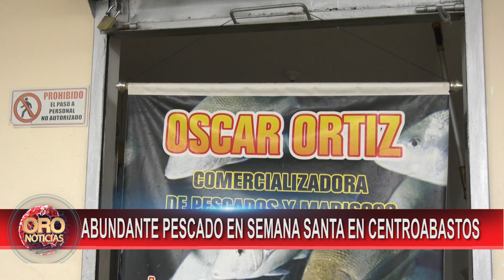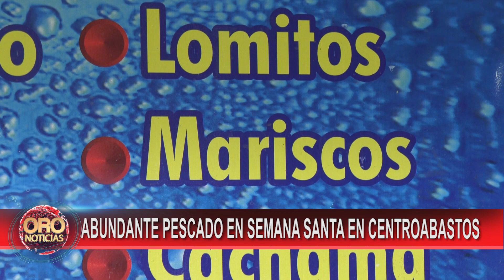Sí hay pescado a buen precio en Centroabastos para Semana Santa | Oro Noticias